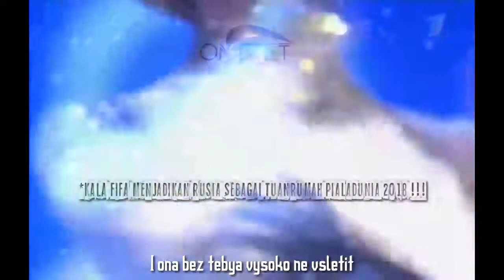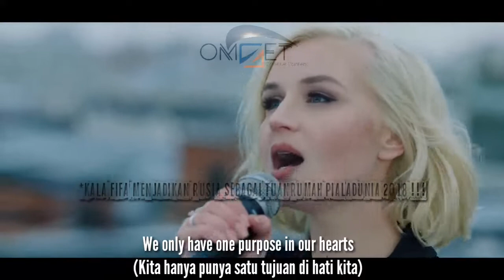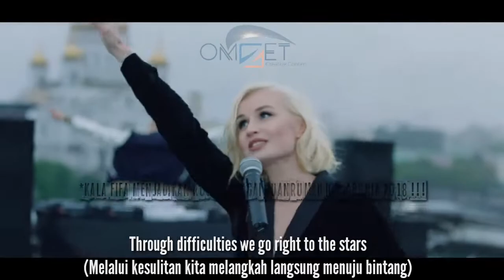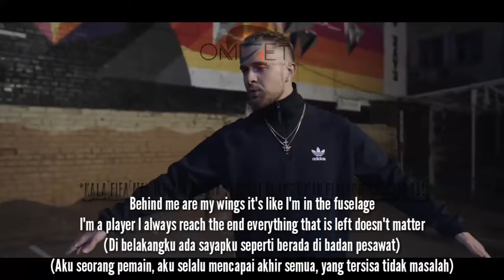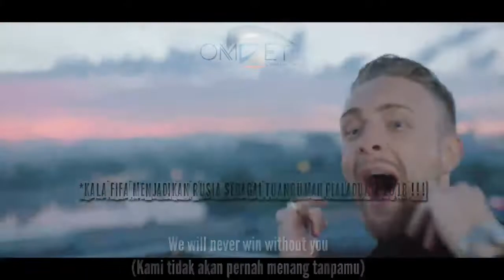Komanda (The Team)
Полина Гагарина, Егор Крид, Dj SMASH - Команда